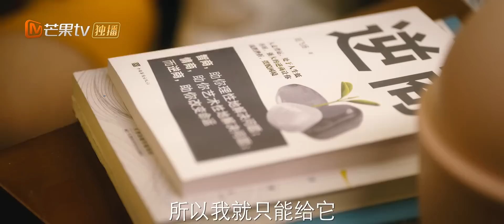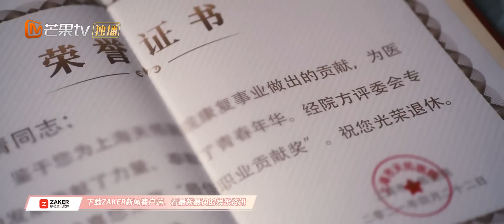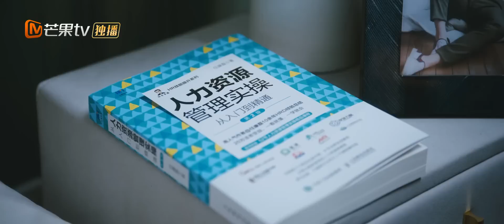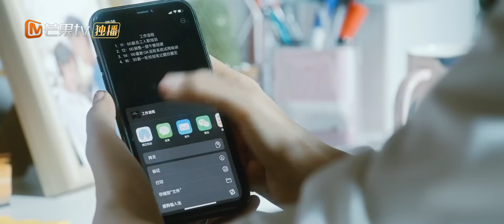【ENG SUB】《The Priceless 婆婆的镯子》EP2 Starring：Lan Yingying | Niu Junfeng【MangoTV Drama English】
《The Priceless 婆婆的镯子》EP2  Starring：Lan Yingying | Niu Junfeng【MangoTV Drama English】

Synopsis:
A story that follows a married couple during their "trial period" and the mother-in-law who turns into a "strict examiner" to put the relationship between the newly-weds to the test. Beijing drifter Ying Bao walked down the aisle on her wedding day wearing the jade bracelet that her mother-in-law gave her. At her honeymoon, she discovers that the bracelet in her possession is a fake and she becomes extremely anxious at the thought of losing a valuable family heirloom that was also a seal of her mother-in-law's approval. Ying Bao's husband Shi Da Yan, mother-in-law Li Shuang Qin and many others are pulled into a commotion over the real and fake bracelets especially when there turns out to be more than one. When the secret is revealed, a change in the fate of a family from turbulent to prosperous times emerges. Everyone realizes that although the jade bracelet is precious, it can never compare to the worth of people’s hearts. Even if an object disappears, love will last forever.